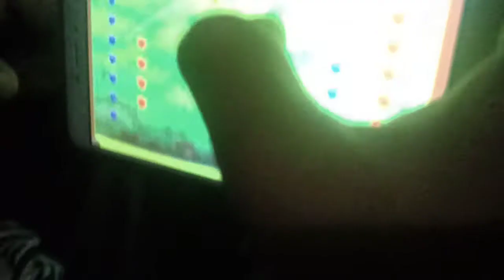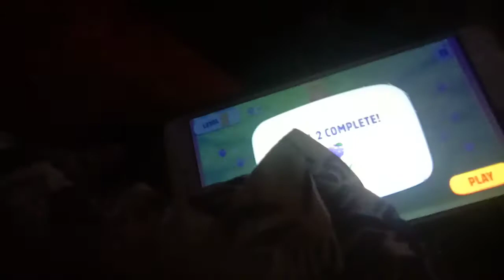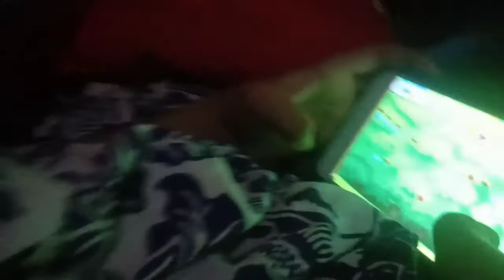[INDO]Cara Main Berry bounce dengan benar